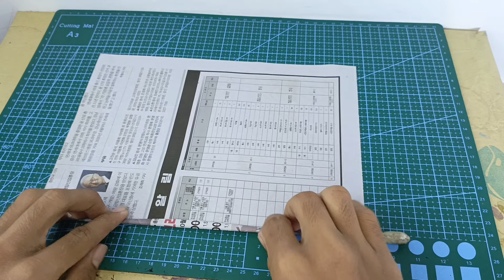I Made This Simple Basket Using the Woven Method Using Newspaper | DIY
As usual, I share basket ideas made from newspapers. In this video, I share the idea of ​​a woven basket with a woven model that is not the usual one. You can watch the complete process for yourself in the video.

tools and materials:
1. newspaper
2. scissors
3. cardboard
4. cutter
5. paper glue
6. glue gun